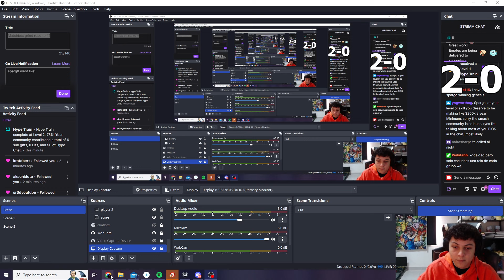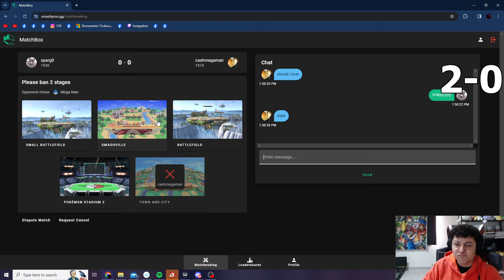Sparg0 (Inkling) vs Cash (Mega Man) - Matchbox / Smashpros Stream | 20 Jan '24